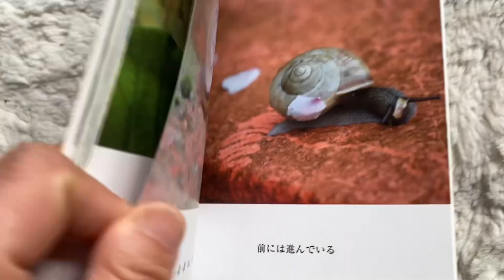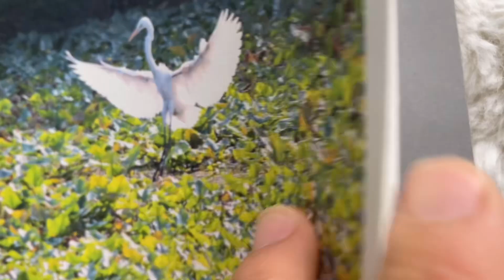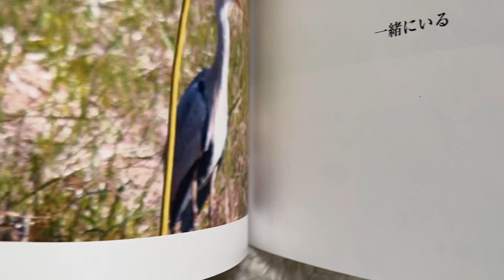ヤギ〜本の読み聞かせ 神様の友達② 最終話